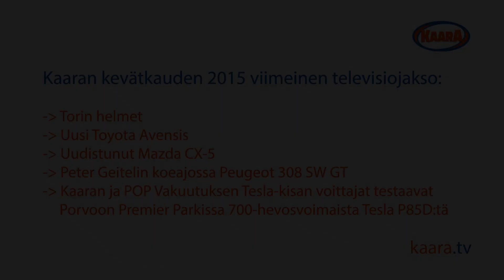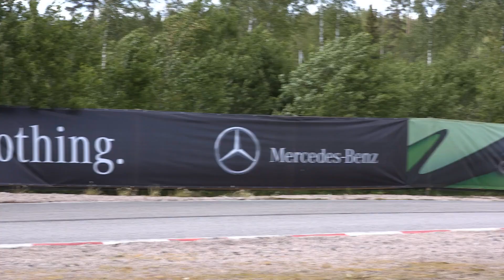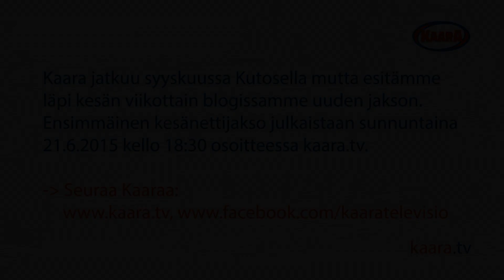Tesla-kisan voittajat Premier Parkissa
Kaaran ja POP Vakuutuksen Tesla-kisan voittajat Premier Parkissa testaamassa 700-hevosvoimaista Teslaa. Peter Geitelillä koeajossa uusi haastaja Skoda Octavia RS:lle: Peugeot 308 SW GT. Muun muassa nämä aiheet Kaarassa sunnuntaina 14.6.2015. Kaaran ensimmäinen nettikesäjakso on tulossa esille Kaaran blogissa osoitteessa sunnuntaina 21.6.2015. Katso kaikki Kaaran jaksot osoitteessa